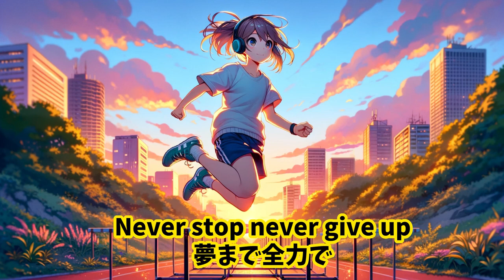【AI-Musicクリエーターソング】限界突破！夢に飛び込め - Jump Over! 飛び越えろ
このビデオは「限界なんてない、可能性を信じて、自分を信じて、夢に向かって全力で突き進め」という強いメッセージを持っています。困難があっても諦めず、常に前向きに、自己の限界を超えて挑戦し続けることの重要性を表現しています。視聴者の皆さんにも、このビデオが「できない」と感じた瞬間に、一歩踏み出す勇気を与えることを願っています。夢に向かって、一緒に飛び越えましょう！